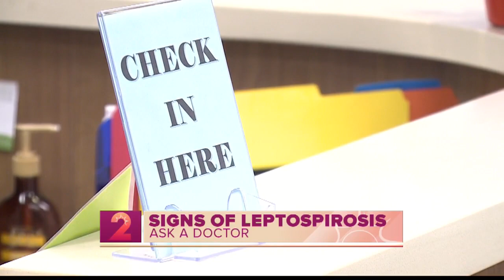Ask a Doctor: Leptospirosis